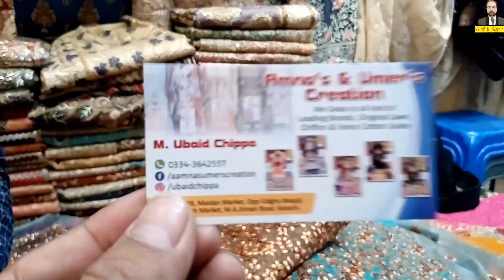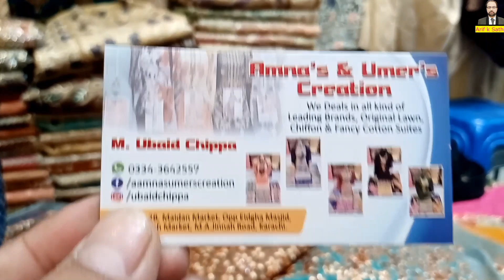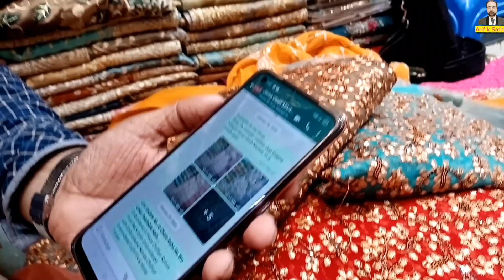Pakistani Stylish Fancy Dresses with Reasonable Price |Chiffon/Silk/Organza | Masoori | Arif k Sath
Hello Viewers. Today I Visited to Maidan Market Opp Teigha Masjid Jamma Cloth Market M.A Jinnah Road , Karachi Pakistan
Shop Name: Amna's & Umer's creation
Address: Shop # 2B, Maidan Market
Contact Person: Mr. M. Ubaid Chippa
 wholesale market. Enjoy the full video.
Don't forget to watch full vlog with Arif k Sath!